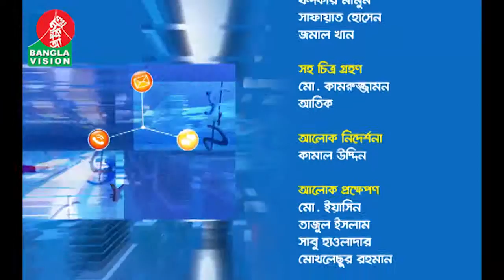Business Vission EP-252